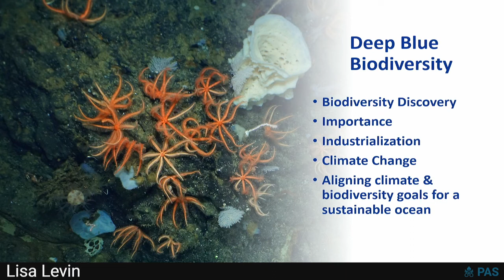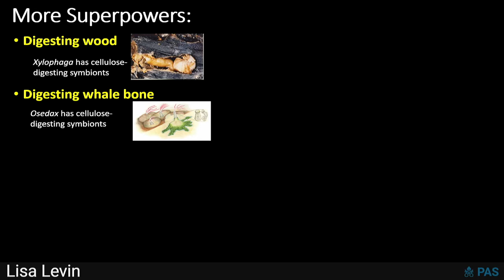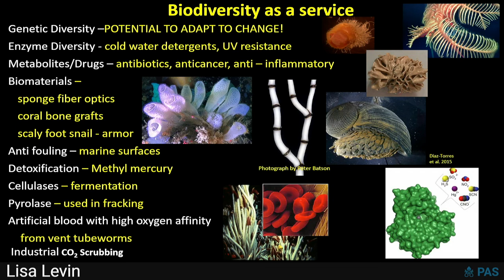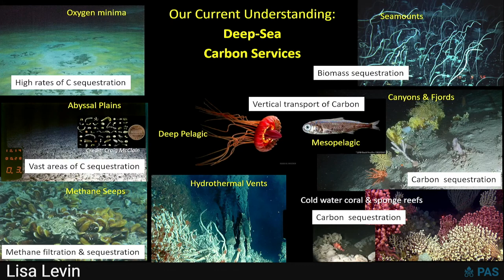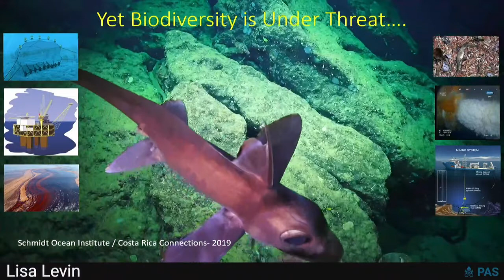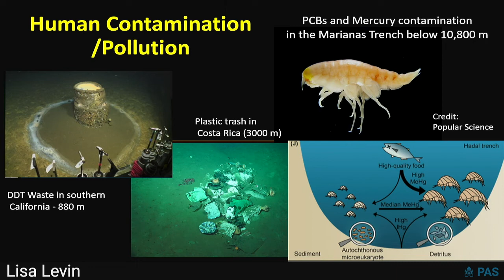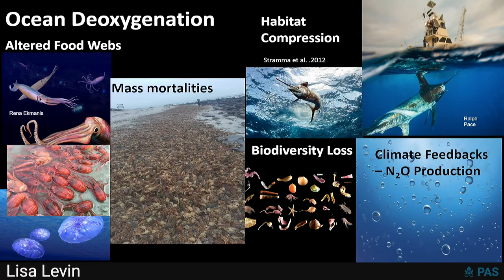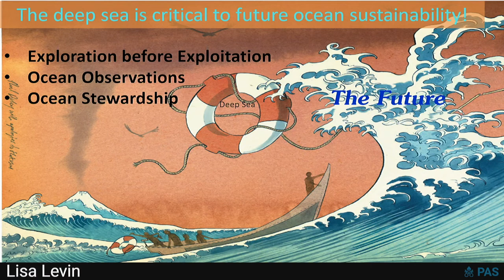06 Lisa Levin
Health of the
 seas and oceans
 and their role in
the present and future
of humanity.
Scientific perspective and future scenarios for
 a sustainable coexistence between humanity and oceans

SESSION I
Seas and oceans under threat: present and future

Deep-sea biodiversity frontiers and challenges in the 21st Century

Lisa Levin, Scripps Institution, USA

June 8, 2022 – World Oceans Day